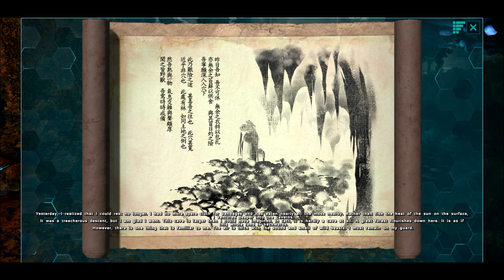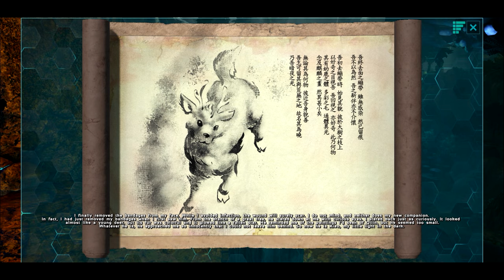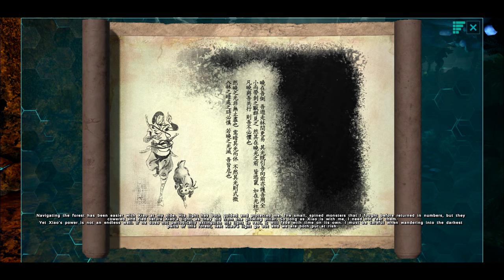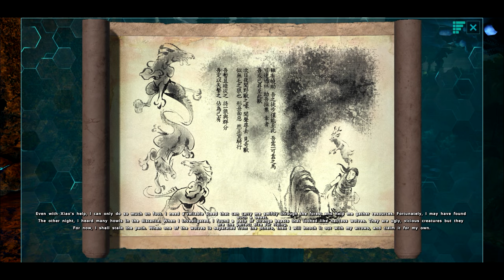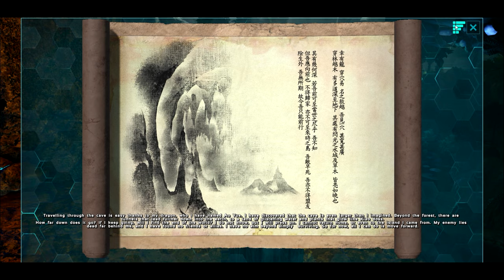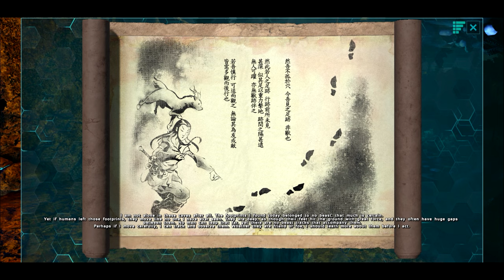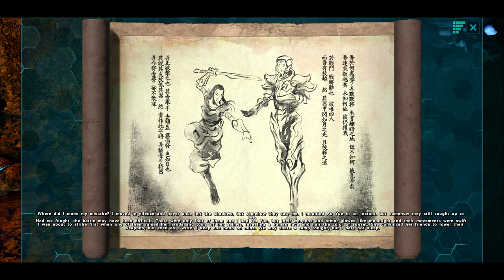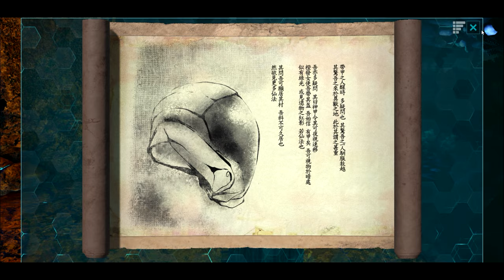The story of ARK Aberration (Explorer Notes From Mei-Yin Li Part 1 of 2)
How did Mei-Yin Li get to Aberration, and what was the true fate of Gaius Marcellus Nerva. Find out in part 1 of Mei-Yins story. The Explorer Notes are collectible items scattered across The Island, Scorched Earth, Aberration, Extinction, and Genesis: Part 1 that are either a Dossier or a piece of narrative from actual survivors intended to tell the story behind the ARKs.